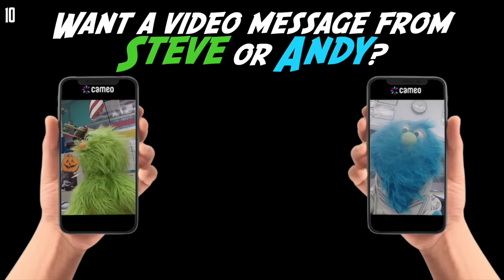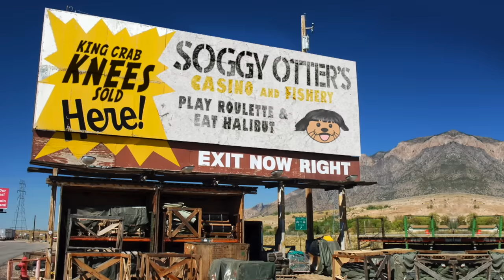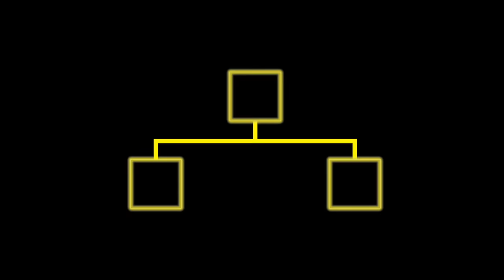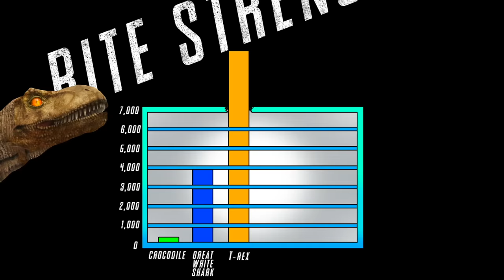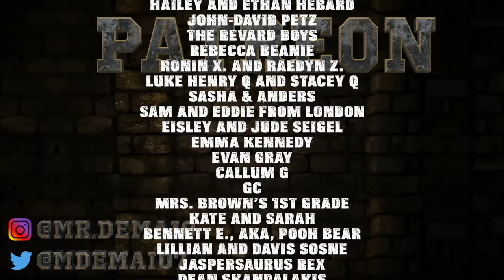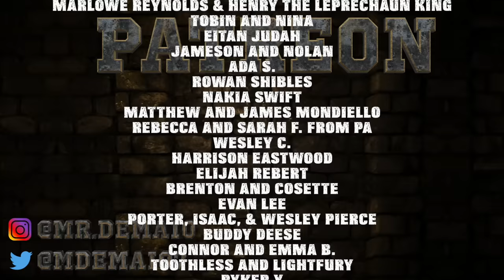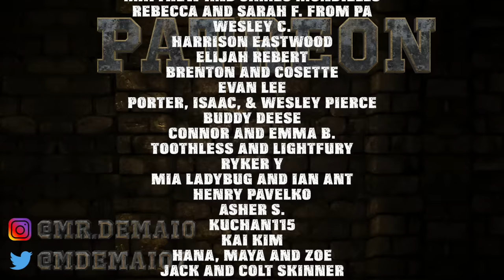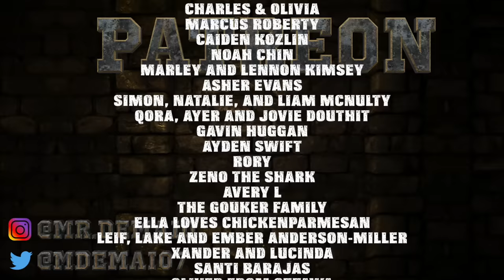Mosasaurus Facts!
Learn everything there is to know about these giant aquatic reptiles!

Follow Mr. DeMaio and friends as they get up close and personal with a mosasaurus. They'll learn important information on them including how big the mosasaurus was, what the mosasaurus ate, where the mosasaurus lived, and more!